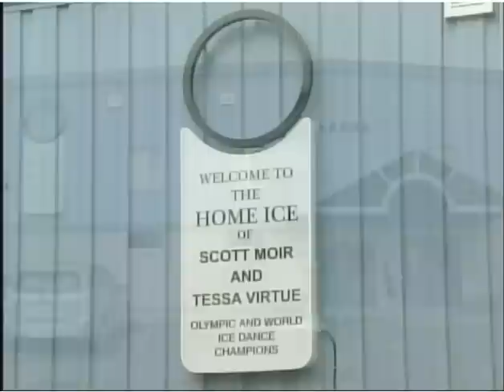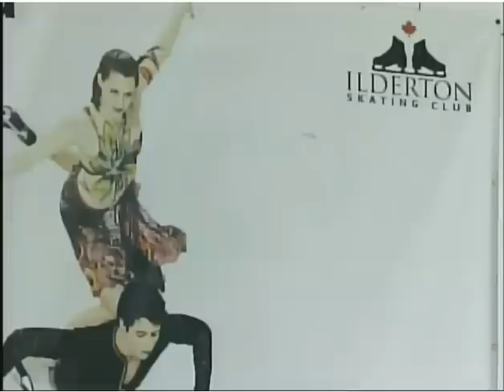CTV London Video - Tessa Virtue and Scott Moir